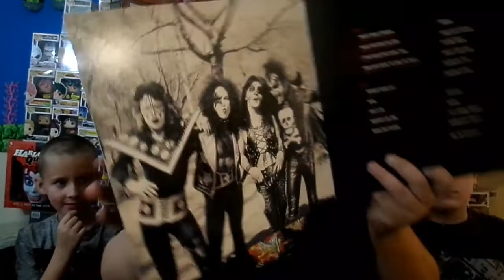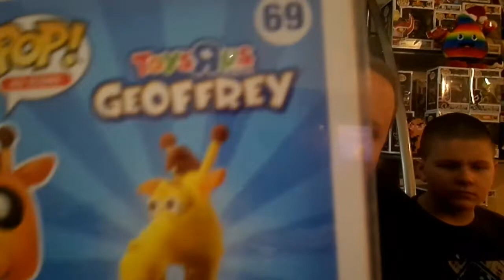Mid Week Flame #24 Vinyl and Funko Pickups and a Win!!!